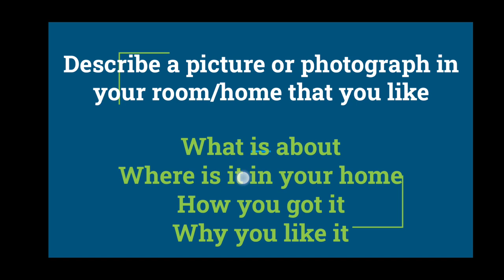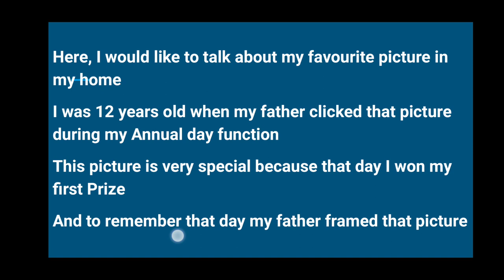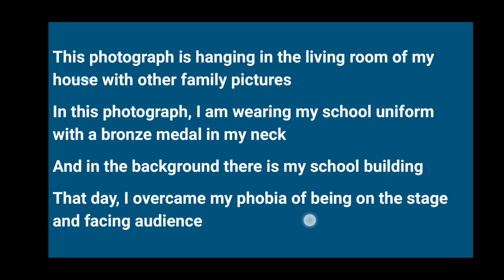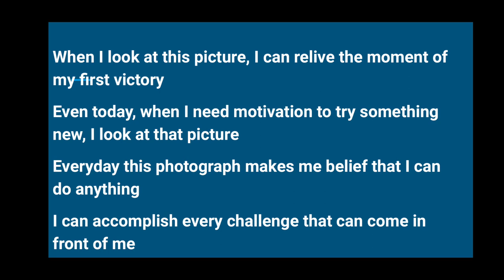IELTS Speaking Cue Card- Describe a picture or photograph in your room that you like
Describe a picture or photograph in your room/home you like

The most important Cue Card of the latest list of IELTS January to April 2020.

This is a sample answer with explanation in Hindi.

It is important to speak naturally and with correct grammar.